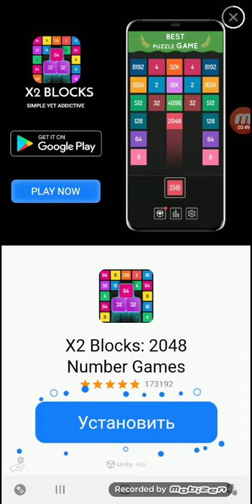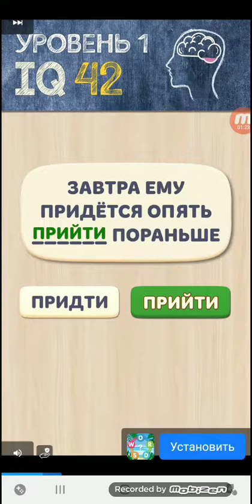CUT THE ROPE AND CUT THE ROPE 2 Часть 2 на Русском 🇷🇺